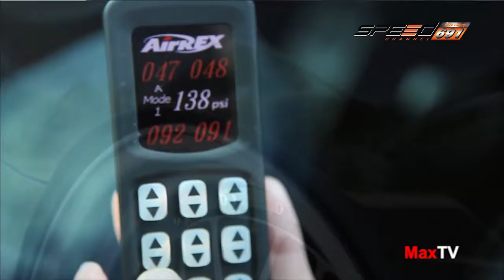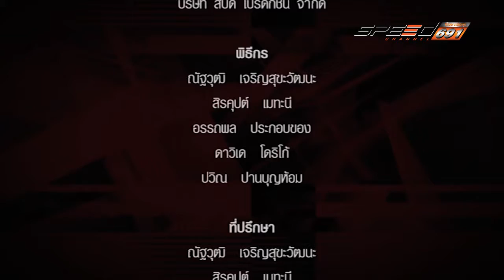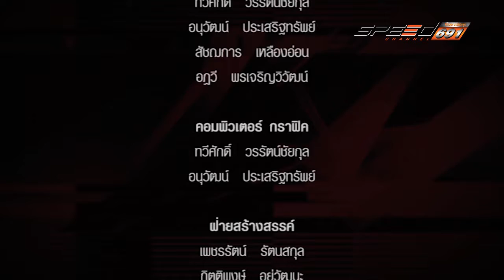MaxTV Maxdrive 21 พ.ค. 59 (4/4)